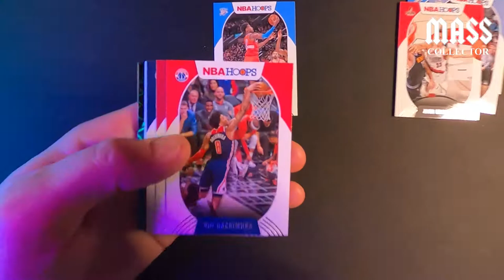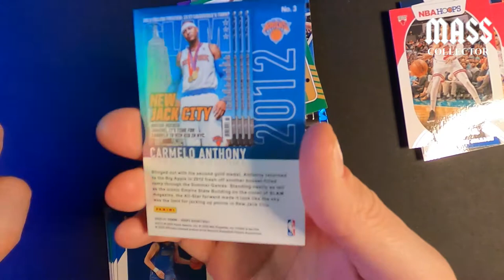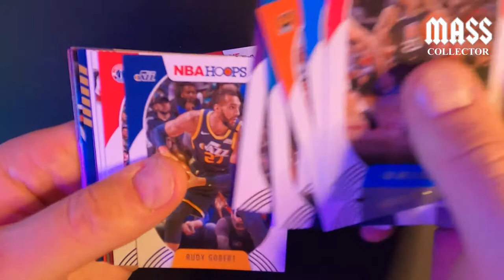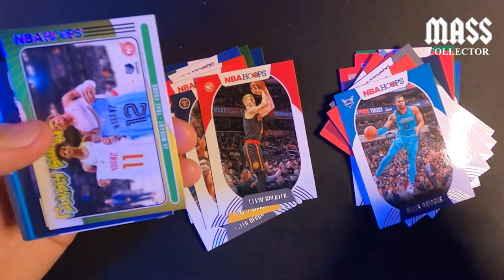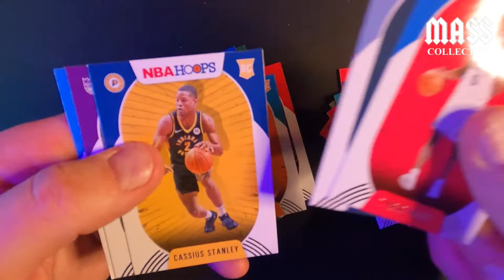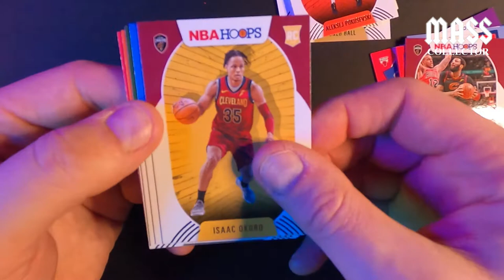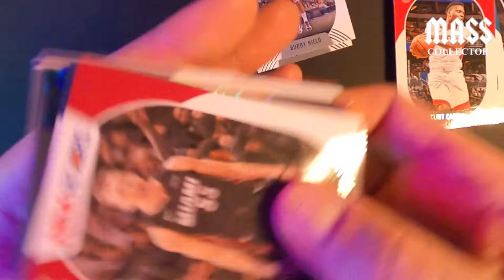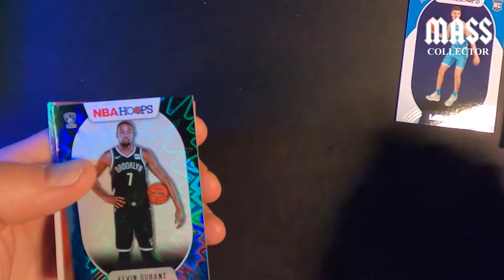NBA HOOPS OOPS I DID IT AGAIN! 5 FAT PACK RIP! HOLO SLAM INSERTS! LAMELO!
In this video I rip open 5 more NBA Hoops 30 card Fat Packs that I purchased from Ebay. I have pretty much gave up on finding cards at my local Walmart, so I am just purchasing off of Ebay and taking it in the shorts for costs, but I got my investment back on this purchase on just a few cards I pulled!

These were a ton of fun to rip open and got some great cards from these. Well worth the investment in my mind.